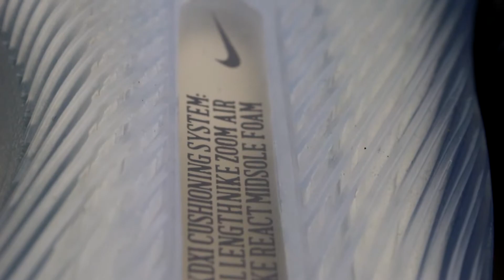БЫСТРЫЙ – Nike Zoom KD 11 (обзор)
Показываю старые баскетбольные.

- Masta Shake – Policy Makers
- Le Truk – My Own Song